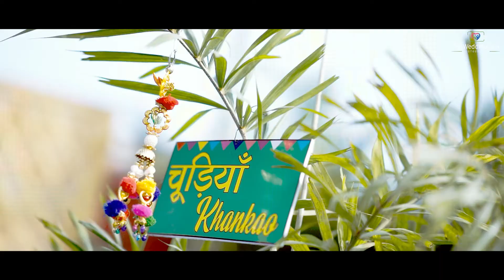SHEFALI & SUMIT wedding highlight 2022